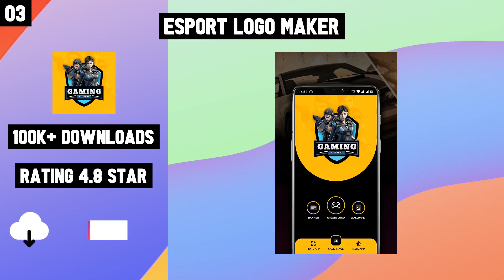Top 10 Best Gaming Logo Maker Apps For Android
10 Best Gaming Logo Maker Apps For Android

Links
Top 10 Gaming Logo Maker Apps for Android

Checkout Links-